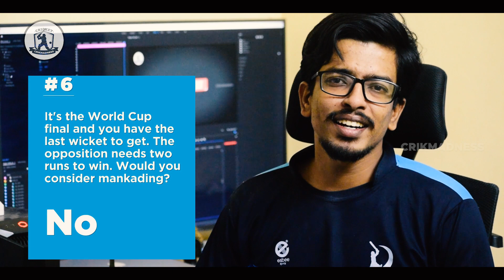FAMOUS CRICKETER'S OF 70'S AND 80'S | SUNIL GAVASKAR | KAPIL DEV | SRIKANTH|AJIT WADEKAR |MADAN LAL